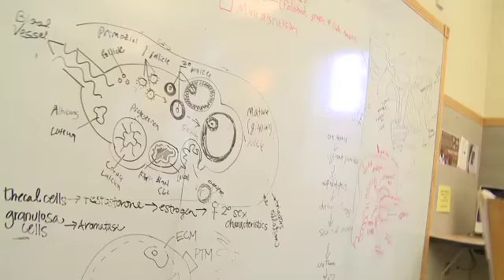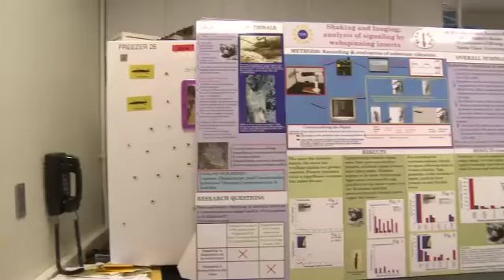The SCU Experience - Undergraduate Research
Academic Excellence - Undergraduate Research Santa Clara University Santa Clara University